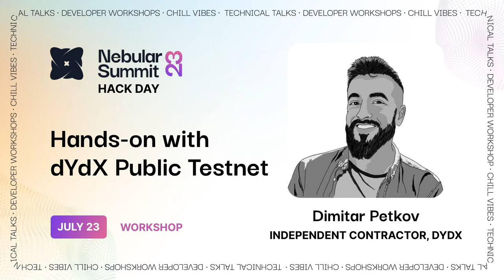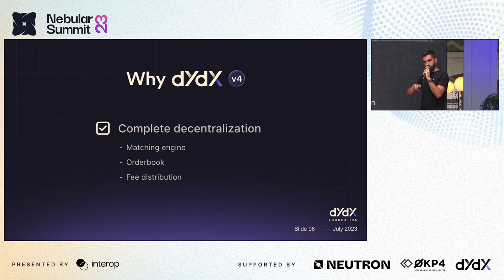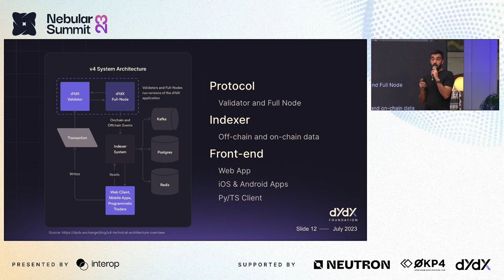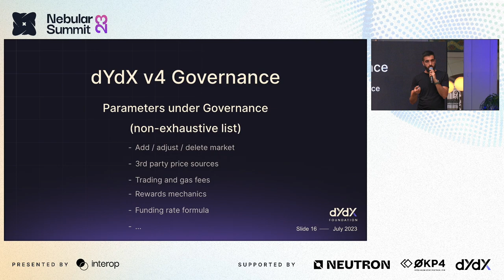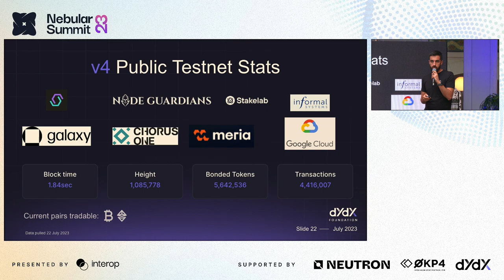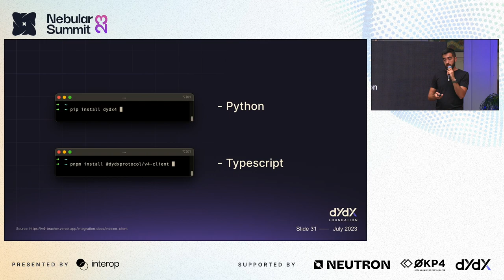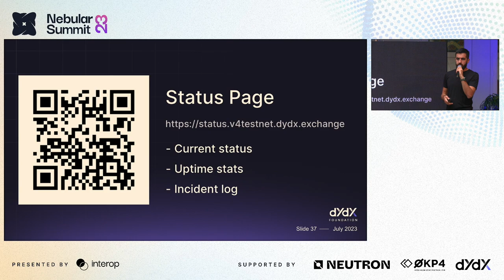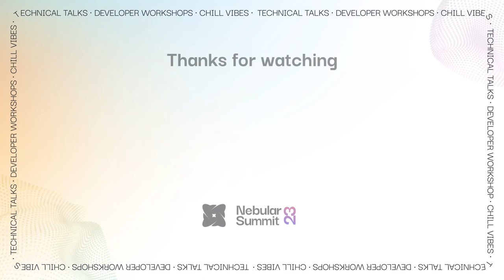Dimitar Petkov of dYdX Foundation on Hands‑On with dYdX Public Testnet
Dimitar Petkov, Independent Contractor at dYdX Foundation, presented a talk titled "Hands-on with dYdX Public Testnet" at Nebular Summit in Paris on July 23, 2023.

Nebular Summit is where builders, founders and investors come together to learn about the Interchain and discuss the ecosystem's future. The conference's second edition in 2023 brought together over 500 participants to Paris over three days of developer workshops, technical talks, as well as spicy panels and debates on several topics, including appchains, modular blockchains, interoperability, staking, rollups, zero-knowledge, decentralized governance, decentralized finance, MEV, and more.